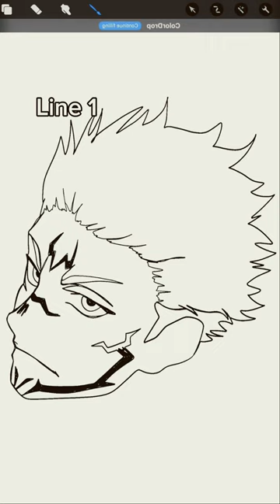I drew GOATkuna in 3 lines or less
If you want to see me turn it into a full illustration instead of a 1 line drawing, go here